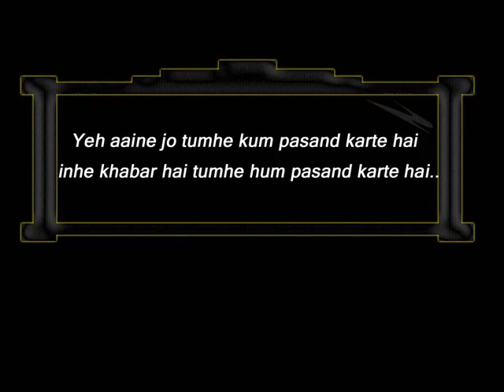YouTube most romantic song ever